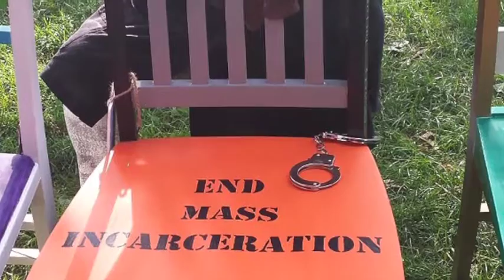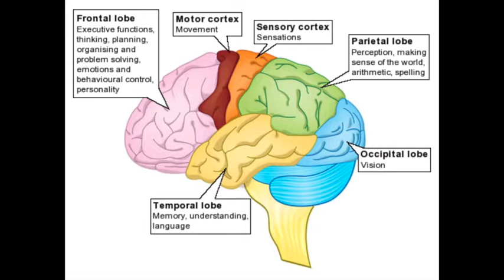Jean Trounstine, author of Boy with a Knife